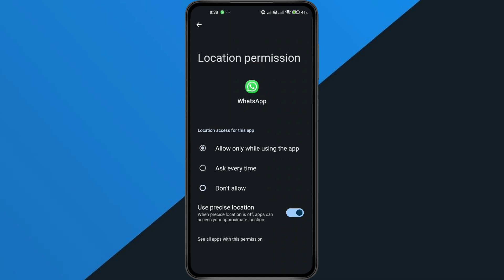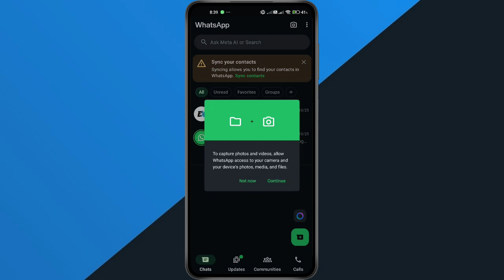How To Fix “Turn Off USB Storage” Error on WhatsApp - Fix Turn Off USB Storage Error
In this short video tutorial, I show you how to fix the “Turn Off USB Storage” error on WhatsApp in your Android phone, This means you’ll be able to use your WhatsApp camera and send photos or videos without seeing that annoying error message again. By following these simple step-by-step instructions, you can easily remove the Turn Off USB Storage error and get your WhatsApp working smoothly.

I make how to videos to help you quickly and easily solve your problems.

Explainic